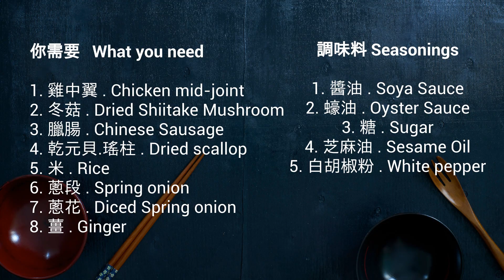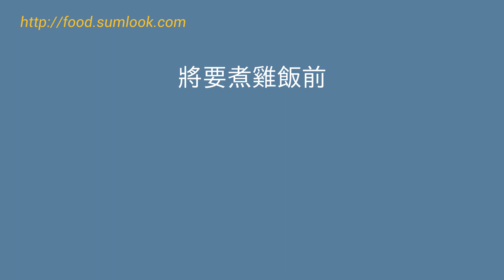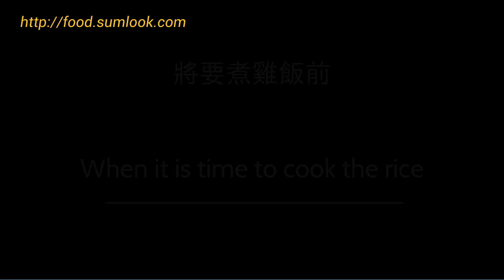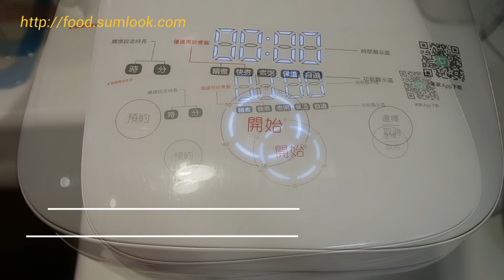蠔油冬菇雞飯 (用電飯鍋煮! 方便又美味): Chicken rice with Shitake Mushrooms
歡迎來到森綠廚房
詳細食譜請到我們的 Blog: